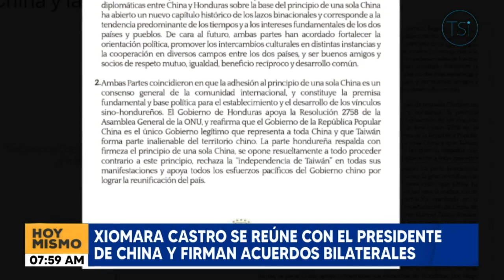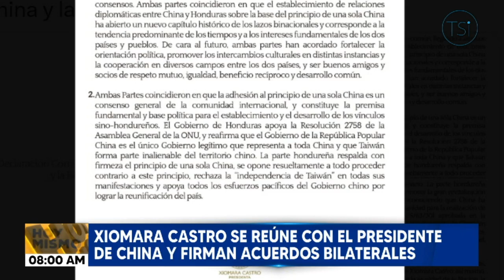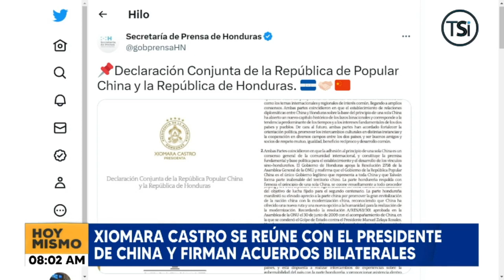Xiomara Castro se reune con el presidente de China y firman acuerdos bilaterales